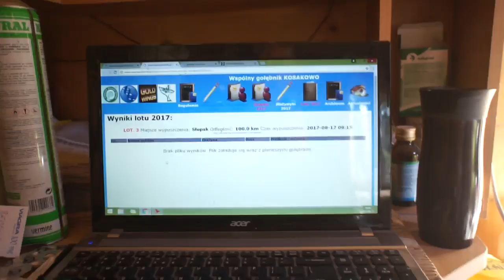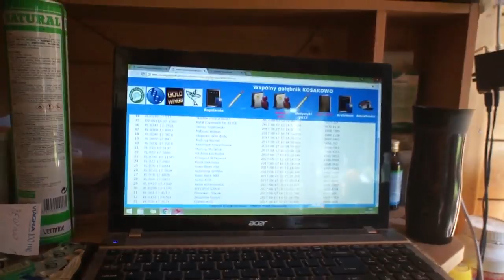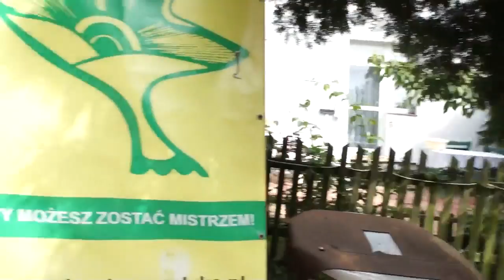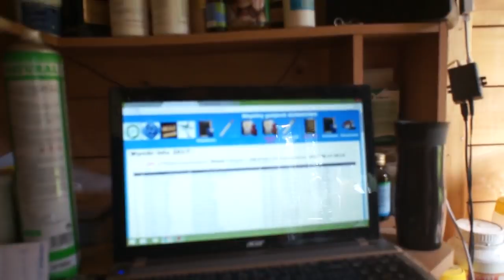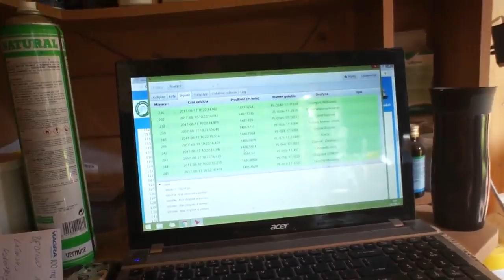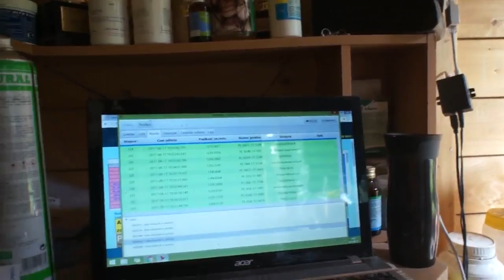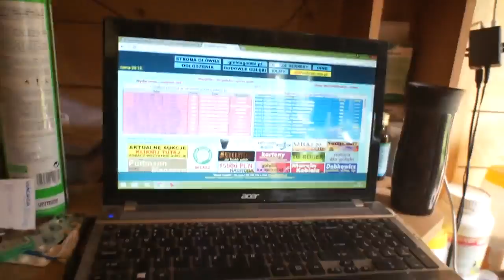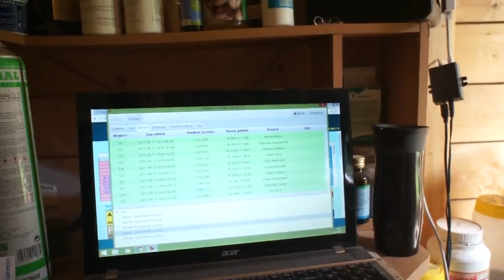WG Kosakowo - lot konkursowy nr 3 - 17.08.2017r.